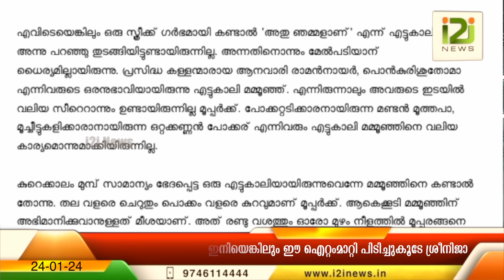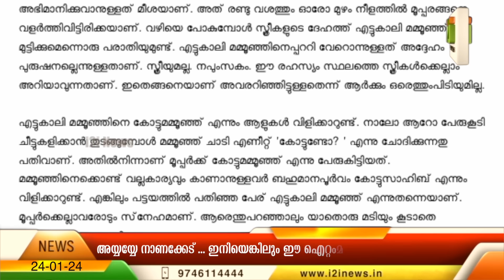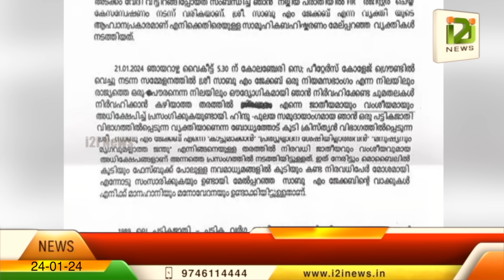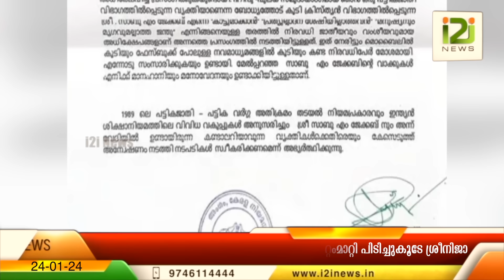Sabu M Jacob |അയ്യയ്യേ നാണക്കേട്... ഇനിയെങ്കിലും ഈ ഐറ്റംമാറ്റി പിടിച്ചുകൂടേ ശ്രീനിജാ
Sabu M Jacob
അയ്യയ്യേ നാണക്കേട്... ഇനിയെങ്കിലും ഈ ഐറ്റംമാറ്റി പിടിച്ചുകൂടേ ശ്രീനിജാ